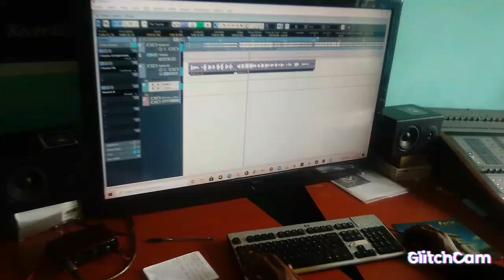le grand retour sur kaizen records avec un essai de voix _ zanetty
film partie 2